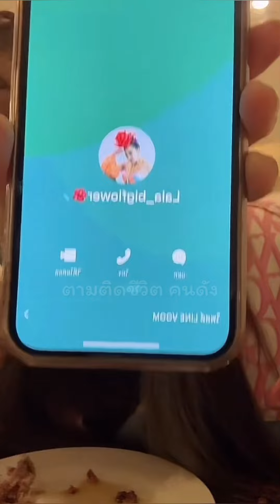ธัญญ่า ชีวิตเดินหน้ามาไกล ทำแต่งาน ไม่อยากให้ค่ากับเรื่องไร้สาระ